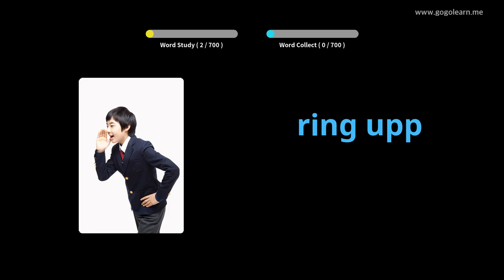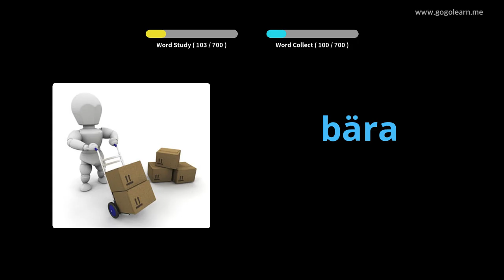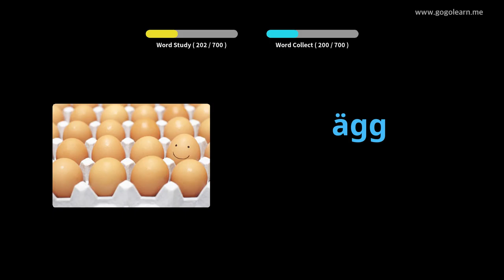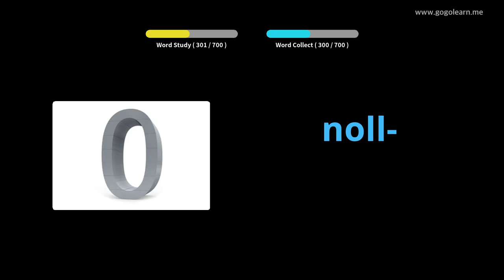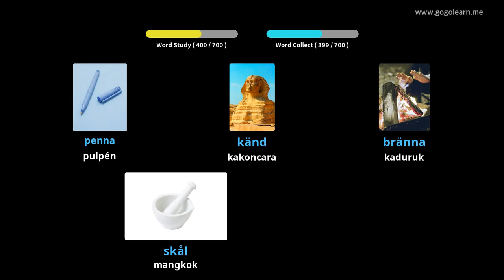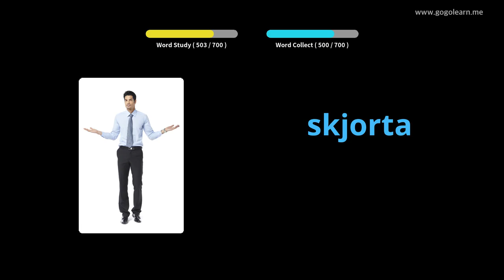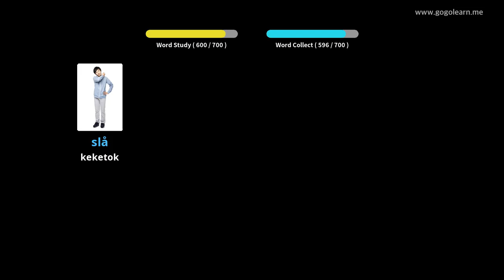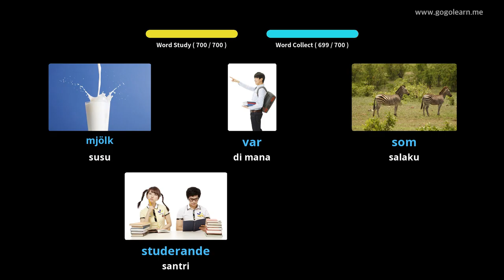Barudak Kecap Swédia | Golearn